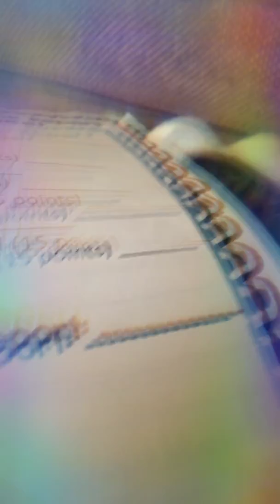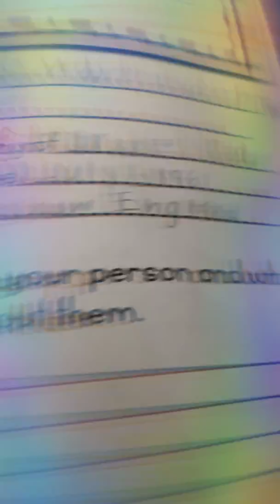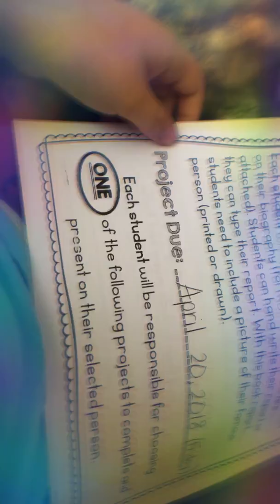It’s out of a dream